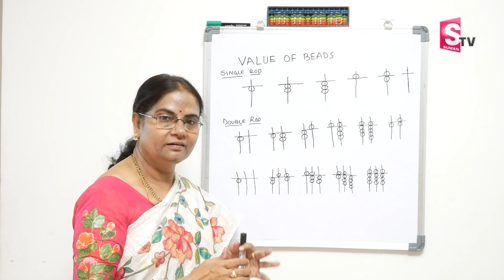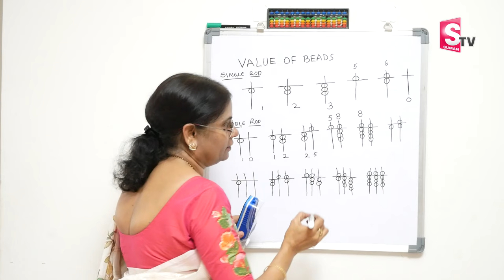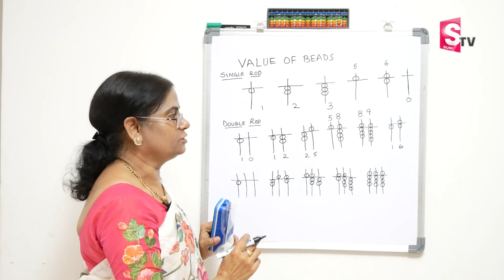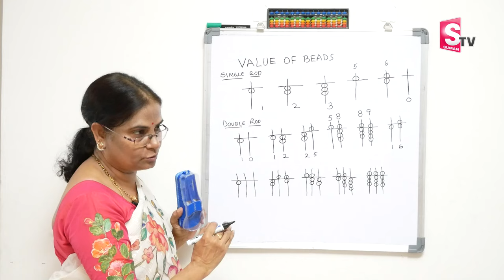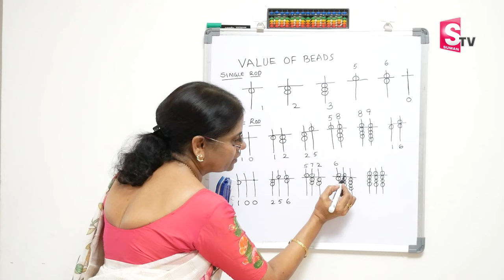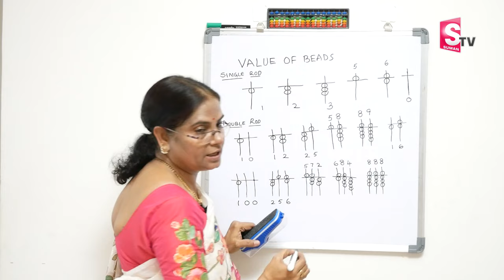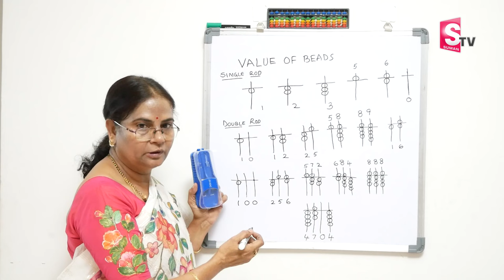How to know the bead's value on Abacus?🤔 | Abacus Finger Counting and Value of Beads | SumanTV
Details